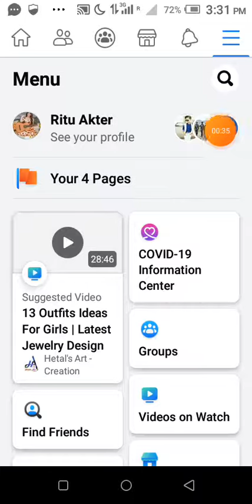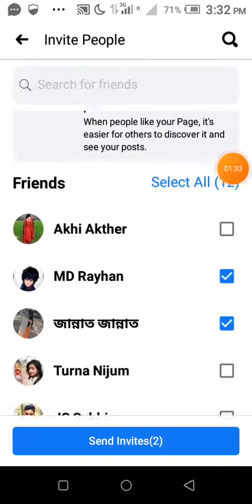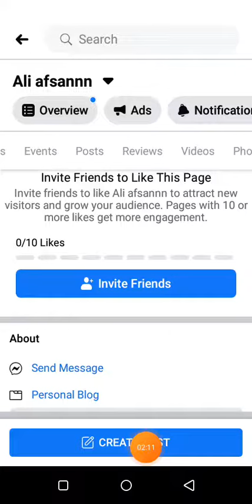How To Invite People On Facebook Page | Invite Friends on FB Page 2021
Today WE Learn How To Invite People On Facebook Page or Invite Friends on FB Page  2021. After see this video you learn
facebook page invite limit 2021,facebook page invite block,
you cant invite firend right now problem solve,you cant invite firend right now fb page problem solve,
you cant invite firend right now problem fixed,inverted friend request facebook page problem,
invite friend request facebook page problem solve,
friend request problem solve,you cant invite firend right now problem.